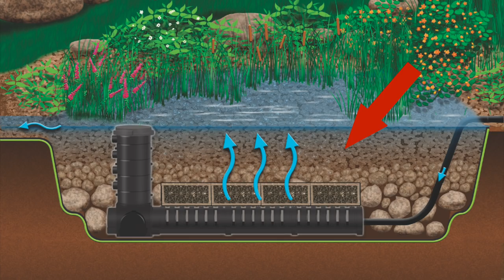Seaming Liners for 30-FOOT POND on the North Shore - Part 1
Today the TEAM starts building a 30-foot pond on the North Shore of Chicago. Certified Aquascape Contractor, Brian Hoagland, lends us a helping hand as we begin seaming liners on what's sure to be an incredible project!